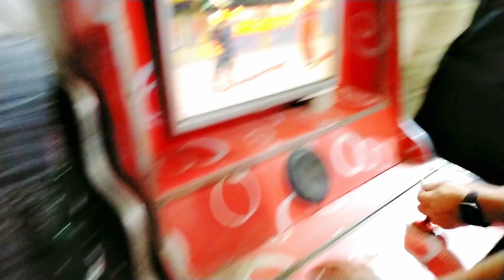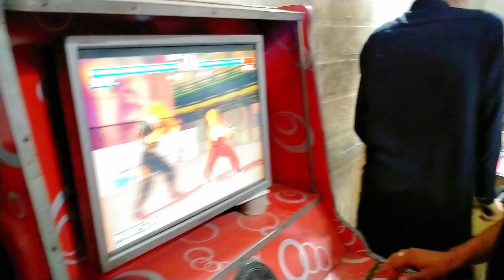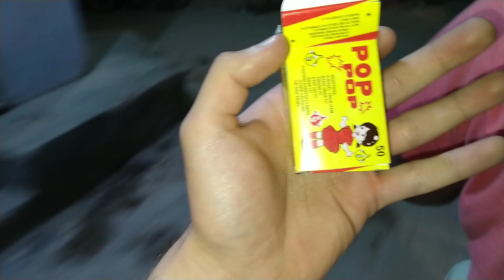Local Gaming zone | of Lahore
In this vlog I'm gona explore the local gaming zone
Of Lahore Pakistan and I'm gons prank on people